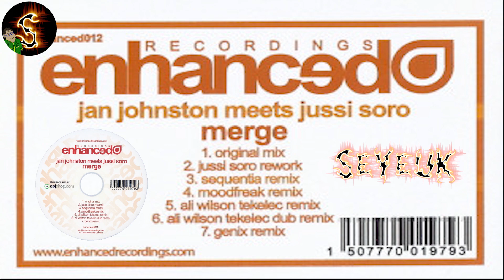Jan Johnston Meets Jussi Soro - Merge (Original Mix)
Released in 2008 by Label Enhanced Recordings.